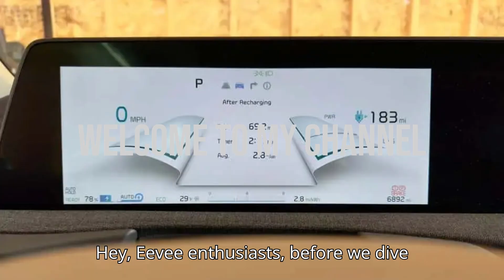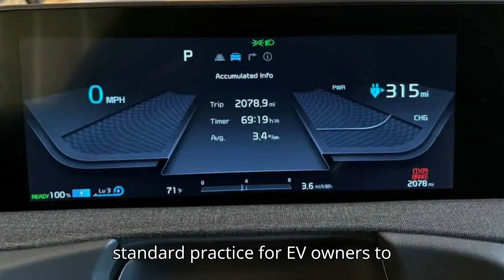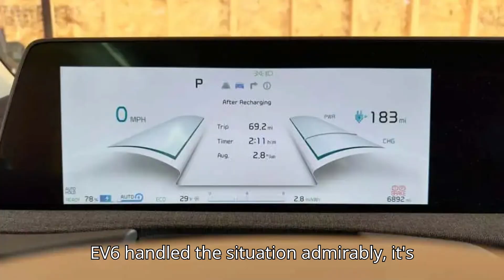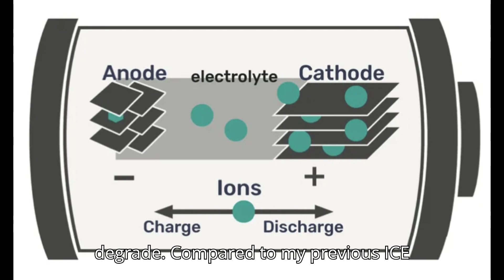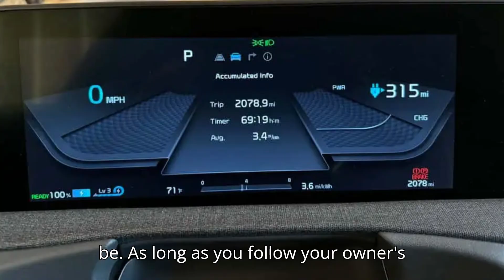I Left My EV Unplugged in the Cold for Weeks—Here’s What Happened!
Ever wondered how electric vehicles hold up in freezing temperatures? In this experiment, I left my Kia EV6 unplugged in an unheated garage for 28 days during an icy New York winter. The results might surprise you! 🚗❄️

Discover how the EV6 handled the cold, what the owner’s manual advises for long-term EV storage, and pro tips for keeping your EV in top shape during harsh winters. Whether you drive a Tesla, Ford Mustang Mach-E, or any other EV, these insights are for you.

👉 Key takeaways include:

EV range impact in freezing weather 🌡️
Best practices for EV winter storage 🧊
Comparing EVs vs. ICE cars in downtime reliability ⚡
If you’ve got your own tips or cold-weather EV stories, drop them in the comments below!